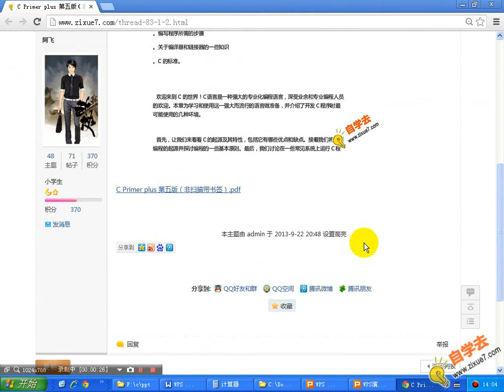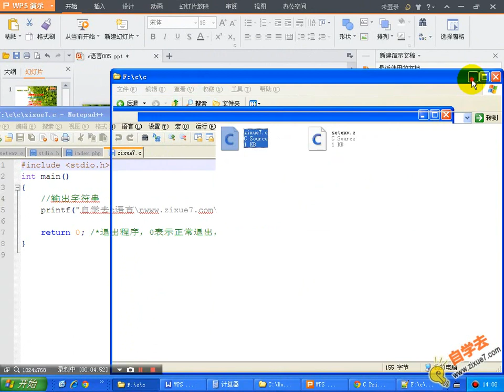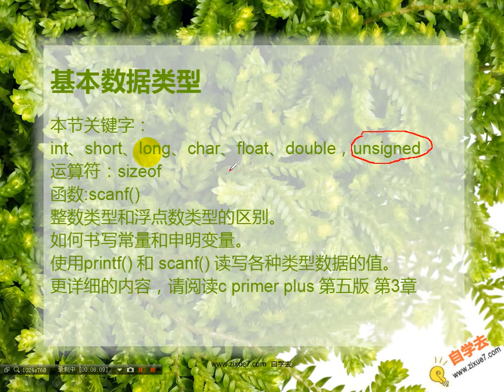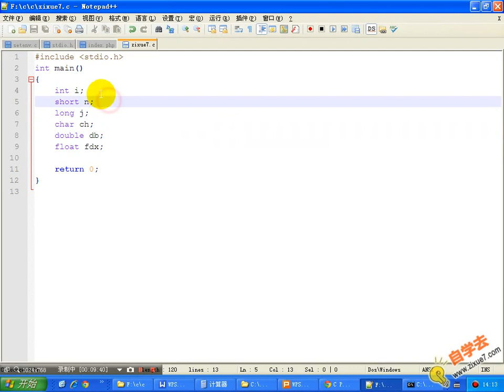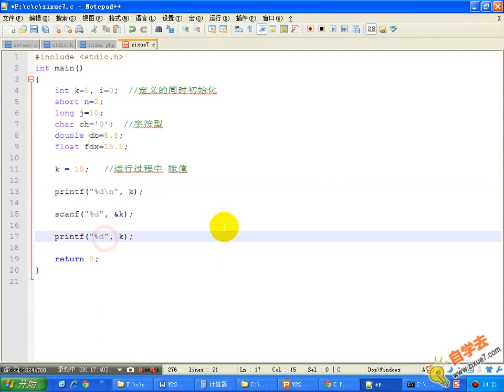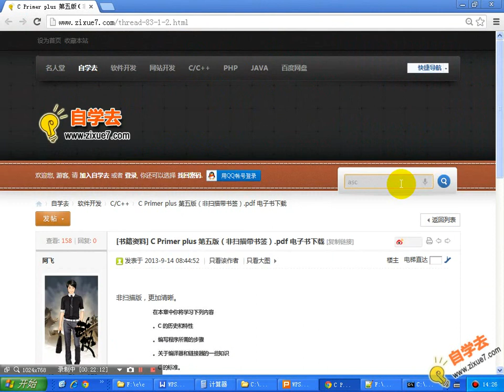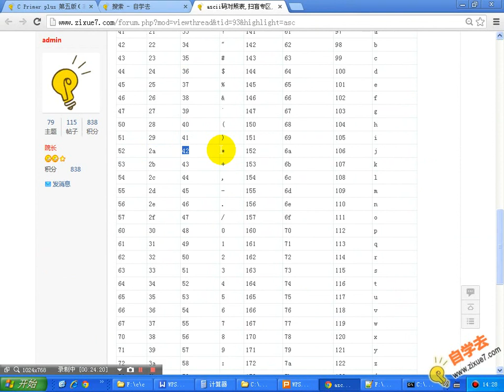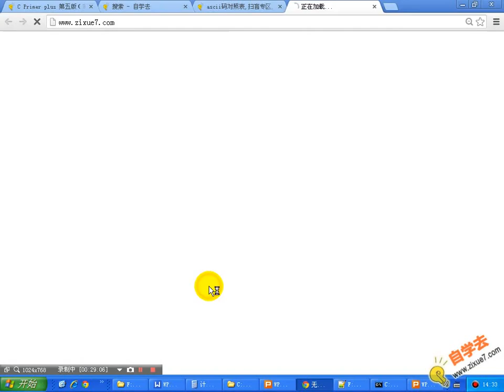c语言视频教程005